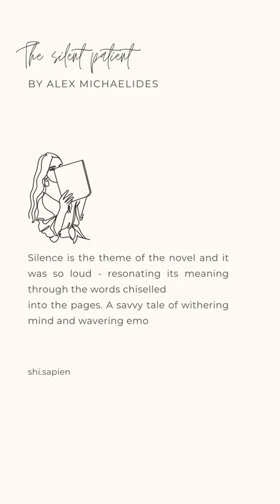The Silent Patient by Alex Michaelides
THE SILENT PATIENT
⭐️Year of release – 2019
⭐️Genre: Mystery, Psychological Thriller, Fiction
⭐️My thoughts - Silence is the theme of the novel and it was so loud – resonating its meaning through every word chiselled into the pages.

The silent patient by Alex Michaelides is an artful study of persona, which ebbs, withers, waver, and permutates based on the emotional temperaments that defines a person’s life. Chronicles of poignant abuses throughout life chaperone precipitous emotional stirs that can push someone to adapt extreme actions. The author has done a prodigious job with words and time; reactions and perceptions; heartbreaks and decisions; candour and love; especially expectation and reality. The broken, twisted personalities of the characters were deeply interwoven with the plot.

Alicia Berenson, a beauty with the brain of arts, living in the city of London with her loving husband Gabriel falls prey to a pompous momentary irk.
In their beautiful London house in one of the grandeur regions of the city, Alicia Berenson shoots her husband Gabriel. She kills him brutally and remains silent thereafter as the book takes the name “The Silent Patient”. The reason for her notoriety is unexplored and it remains open for interpretation. At the same time, her art finds a way to live – at least for a short time after. Numerous trials and numerous tries by psychologists could never get her to utter a word and she remains silent for years to come.
Then enters a psychologist, Theo – with the ulterior notion to treat this intriguing silent patient.
Will Theo Faber with his dubious outlook succeed in getting twisted Alicia to open up? Why did Alicia kill Gabriel?
This novel answers them all with the needed dexterity, posers, darkness, and enigmas.

Bookart created using pintrest shuffles